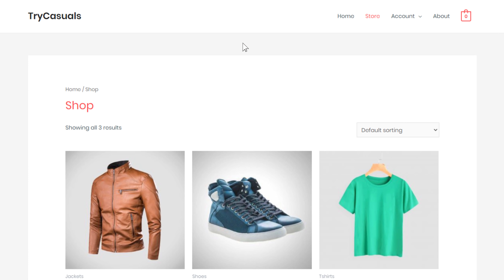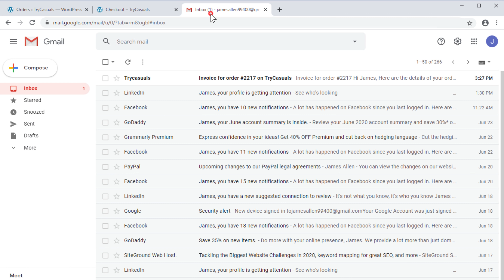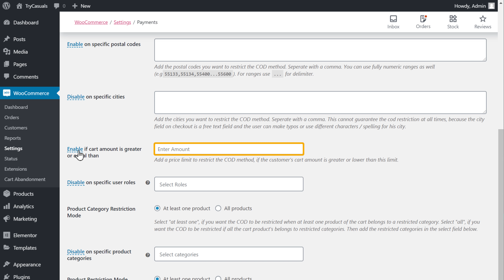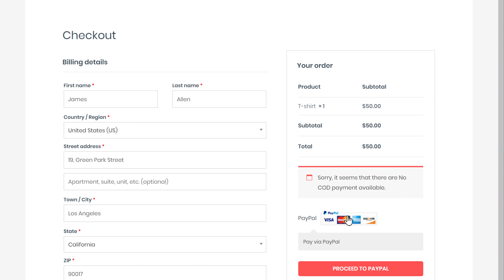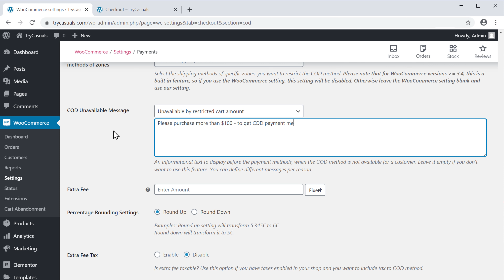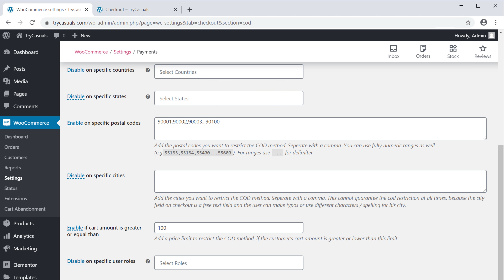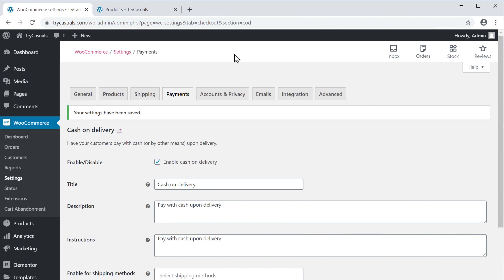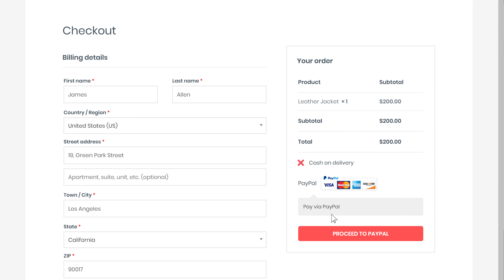How to Add Cash on Delivery Payment Method in WordPress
💵 *LIMITED TIME* deal on PhonePe Payment Gateway:
🎁 0% fees up to ₹2 Lakh or for 1 month.

Learn how to add cash on delivery payment method to your WordPress website ✔️

So let’s get started!👇

0:00 Intro
1:02 Enable the Cash on Delivery payment option
2:46 Add additional features to your COD option
3:45 Disable the COD option for low-value orders
6:23 Add a message when COD is not available
7:43 Enable COD for specific pincodes
9:32 Add charges to COD payments
10:24 Enable COD only for specific products

To enable the cash on delivery option.
Go to WordPress dashboard ► WooCommerce ► Settings.
Now go to ‘Payments’ and enable ‘cash on delivery’.
Once you’ve enabled, it  will be available on your site.

Next, let’s see the additional features you can add to your cash on delivery payment method.
So to get the additional features, install a plugin called “WooCommerce Smart COD”
Once you’ve installed, you can add the additional features.

The first feature is to disable the COD option for low cart/order value.
So let’s go to dashboard ► WooCommerce ► Settings ► Payments
Click ‘Manage’ right next to cash on delivery.
Now enable ‘Cash on Delivery Only If the cart value is greater or equal than’
And enter the amount your customer should purchase to avail Cash on Delivery
Now, if the order value is below the amount you have provided,
Then the cash on delivery option will not be available

How to enable COD for specific pincodes.
In the smart COD plugin settings, find ‘specific postal codes option’.
Now ‘enable’ the option and enter all the pincodes you want to enable the COD option.

Next, let’s see the third feature, which is charging extra for COD payments.
In the smart COD plugin settings, you will find an option called ‘Extra fee’.
Enter the amount you want to charge for the COD payment method.

To enable the Cash on Delivery for specific products,
Go to COD plugin settings, enable the specific products option in the payments tab.
Select the products which you want to enable the COD option.

This is how you can add cash on delivery payment method on your Ecommerce website.

🔥 𝗪𝗲𝗯𝘀𝗶𝘁𝗲 𝗚𝘂𝗶𝗱𝗲 - 𝗦𝗶𝗺𝗽𝗹𝗲 & 𝗘𝗮𝘀𝘆 𝗦𝘁𝗲𝗽𝘀 𝘁𝗼 𝗹𝗮𝘂𝗻𝗰𝗵 𝘆𝗼𝘂𝗿 𝗳𝗶𝗿𝘀𝘁 𝗪𝗲𝗯𝘀𝗶𝘁𝗲